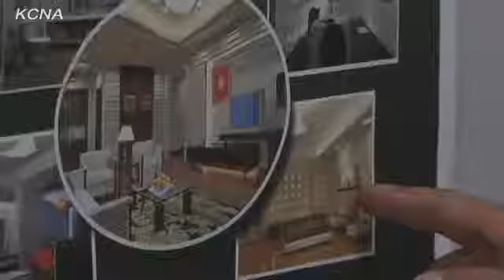DPRK North Korea News Architectural Festival Held